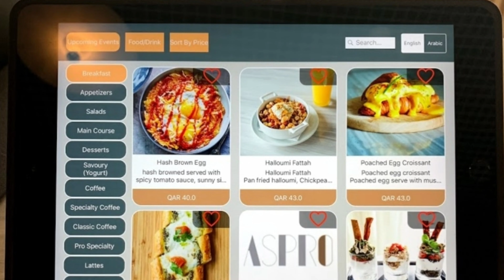ASPRO cafe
Nice place to chill